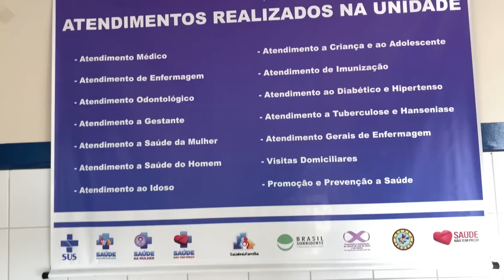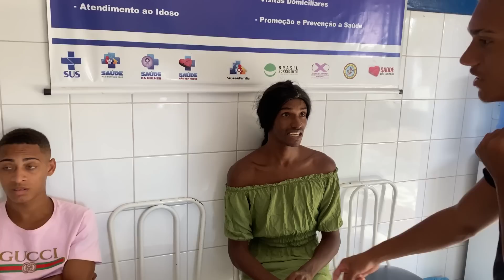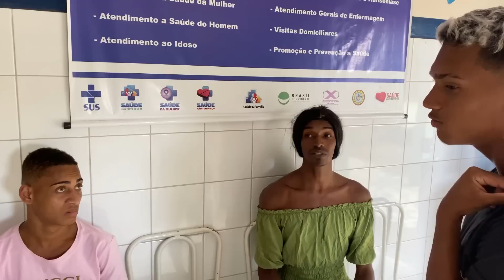Tipos de pessoas no POSTO DE SAÚDE!